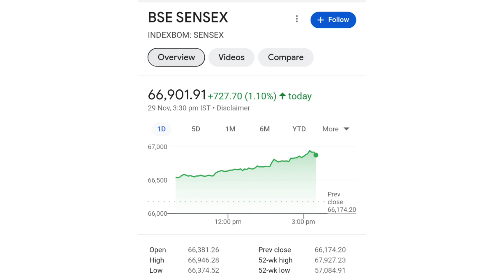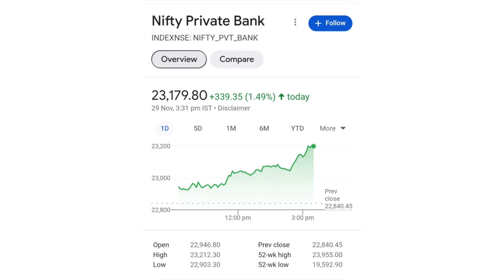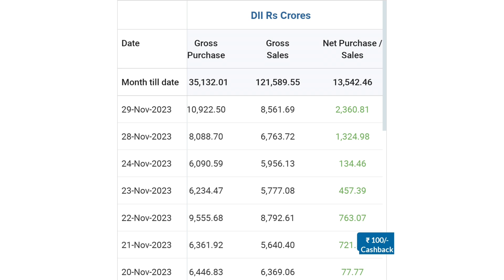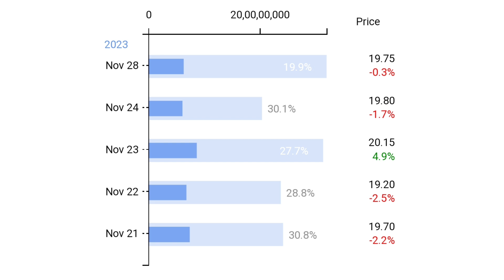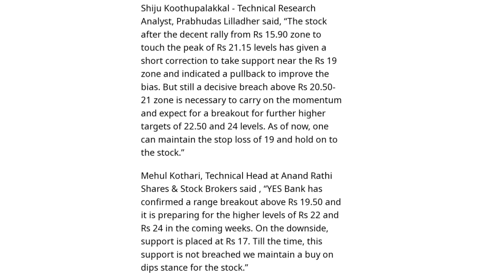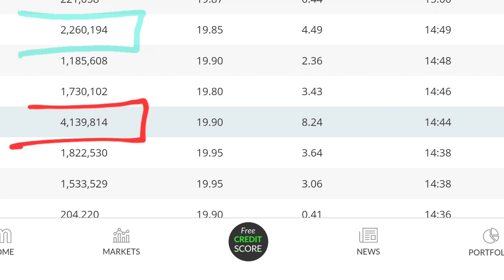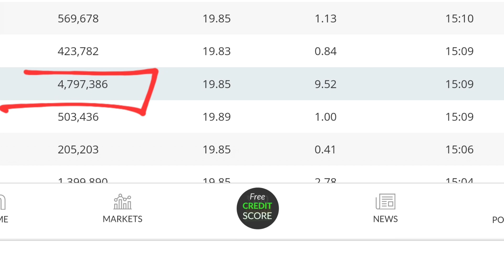आ गई Good News | yes bank latest news | yes bank share news today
online kamai